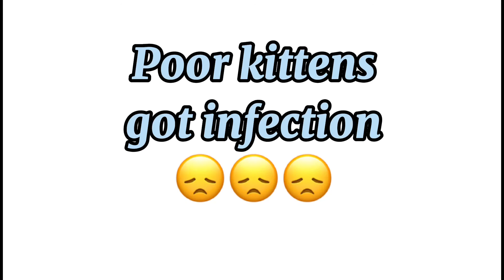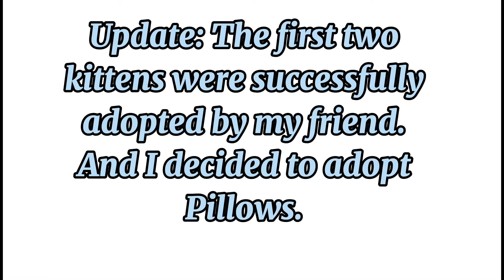Poor kittens got infection | It hurts seeing them suffer | It’s me Robina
Hi guys, the first two kittens that you are going to see are the kittens of Kurdapya (gave birth April 22, 2021). A mama cat that i been feeding until now. And now, she’s back and gave birth again lol. The two kitts were already successfully adopted.
And the 3rd kit is Pillows. A stray at very very young age. I found her meowing sooooo loud under the car. She was soooo hungry so I decided to bring her home.

Please watch the whole video. That would mean a lot. Thank you and meow, meow! 🙏😻